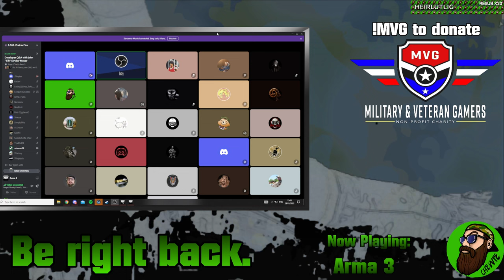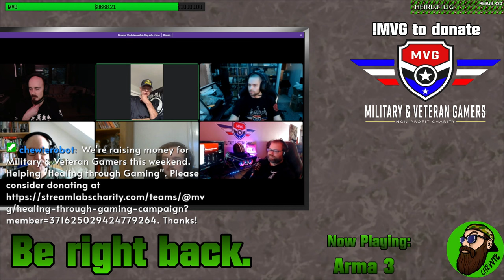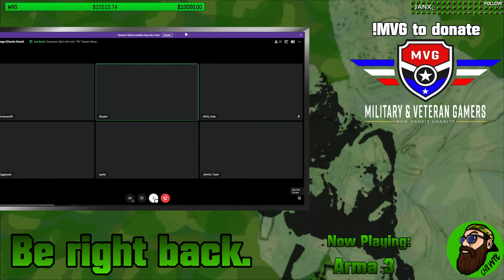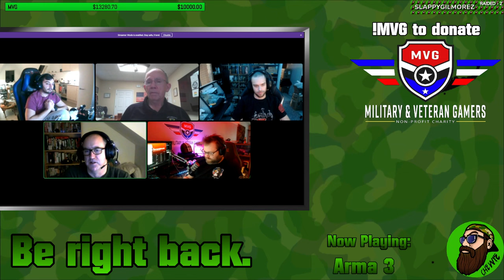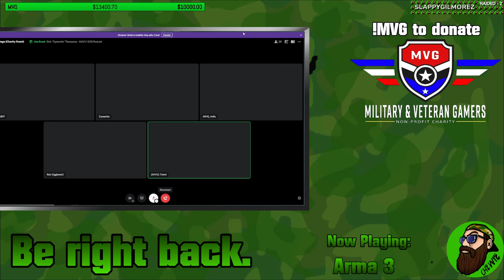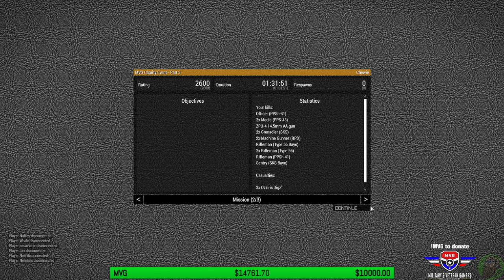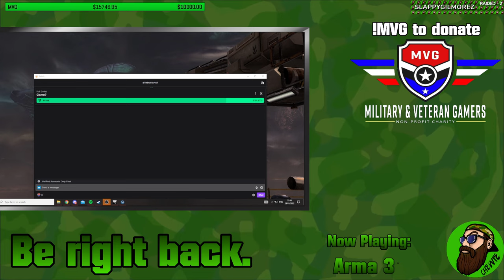Creedence Muddy Water - FULL - LRRP// S.O.G. Jungle Run II // 29/1/22 // Arma 3 Prairie Fire DLC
S.O.G. Jungle Run II is a charity event organised between Savage Game Design, Military & Veteran Gaming and Friday Night Fights. Running over a whole weekend, the aim was to raise as much money as possible for the charity. The initial goal was to raise $10,000 and by the end of the event we smashed right on through that to raise nearly $16,000!

Operation Creedence Muddy Water is a 12 hour operation, split across 4 missions taking place across CamLaoNam. I was part of Slashing Talon Six Nine, the Long Range Recon Patrol (LRRP) element - taking the role of demolitions specialist. Our role was that of infiltration, exploration and sabotage.

As an added bonus, between the break in missions - there were 2 very special talks from veterans of the Vietnam war. The first is by John Stryker "Tilt" Meyer, the second by Dick "Dynamite" Thompson. It was an honor to be able to sit in and listen to what these great men had to say!

00:00 Intro
3:25 Event Overview
11:37 Boots on the ground (Mission 1)
1:12:00 Mission 1 Briefing
1:20:15 Mission 1 Step-off
3:00:22 Mission 1 Debrief
3:04:00 Talk with John Stryker "Tilt" Meyer
4:21:28 Mission 2 Lobby
4:33:30 Boots on the ground (Mission 2)
4:54:30 Mission 2 Step-off
6:54:52 Mission 2 Debrief
6:57:30 Talk with Dick "Dynamite" Thompson
7:40:00 Mission 3 Lobby
7:46:18 Boots on the ground (Mission 3)
8:03:00 Mission 3 Briefing
8:09:50 Mission 3 Step-off
9:26:30 Mission 3 Debrief/Mission 4 Lobby
9:34:08 Boots on the ground (Mission 4)
10:04:20 Mission 4 Step-off
10:56:40 ENDEX/Debrief

It was an amazing event to be a part of, raising money for such a great cause. I made a bunch of amazing memories, not to mention meeting so many awesome people!

Here's to many more great endeavors like this!

► Want some editing done?

As always, let me know what you thought of the video in the comments! I'm always open to feedback and looking to improve. See you for the next video!